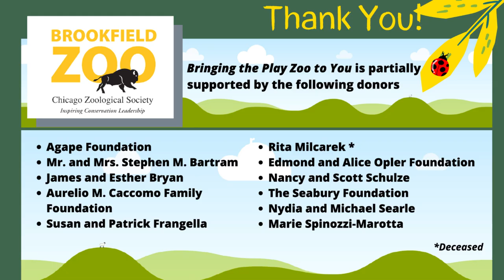Bringing Brookfield Zoo to You: Heroes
The Brookfield Zoo presents Bringing Brookfield Zoo to You: Heroes

This video is part of Project Rainbow.

LINK: